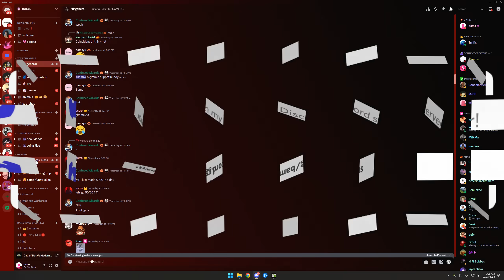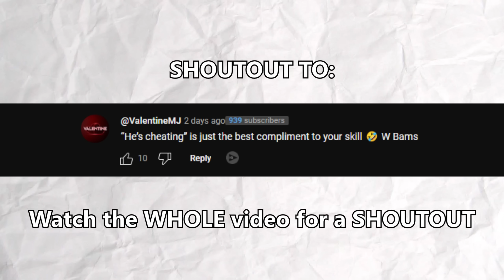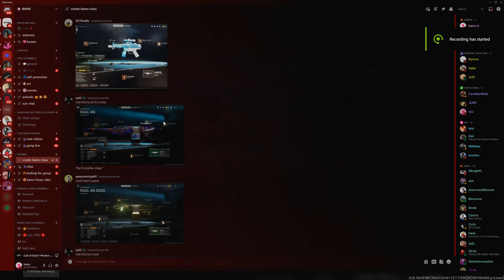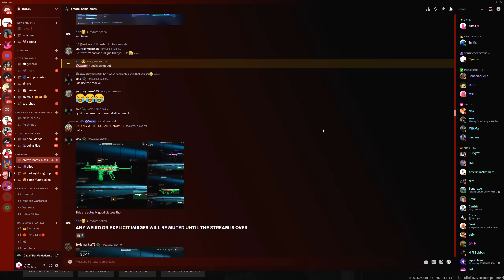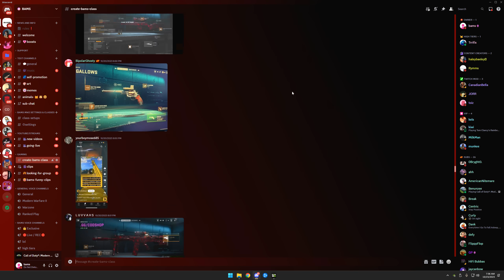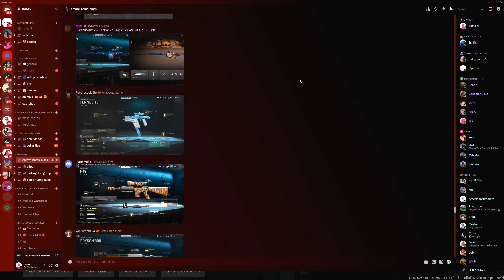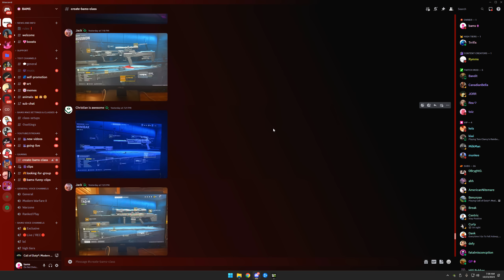My Subscribers Create my Class Setup and I got Reported for Cheating.. 😭 (BAD IDEA...)